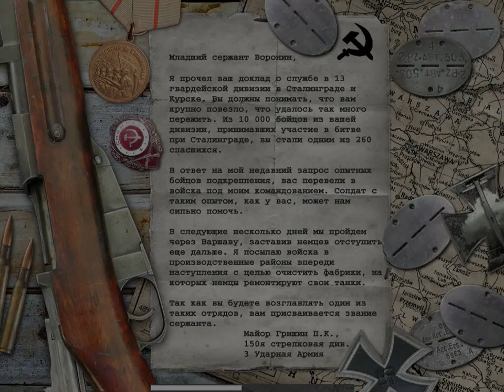Call of Duty Часть 15 Диверсанты!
начинаем проходить Call of Duty